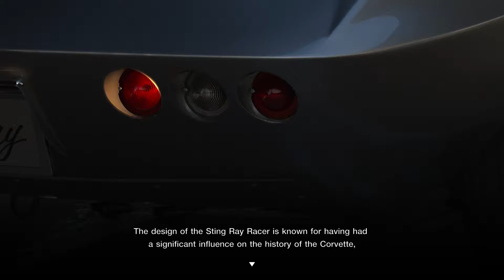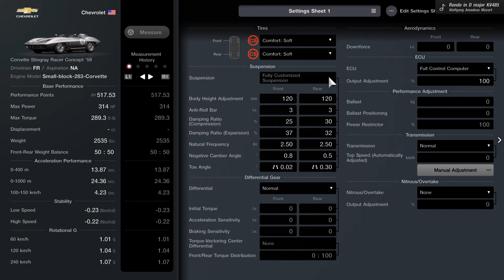Gran Turismo 7_20240403175931